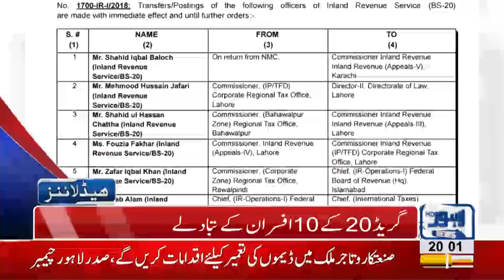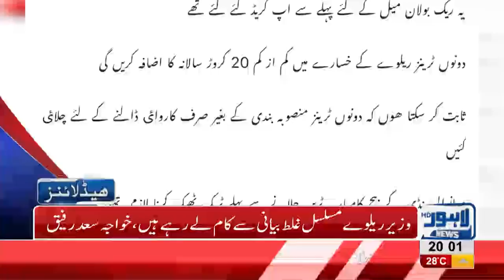08 PM Headlines Lahore News HD - 15 September 2018